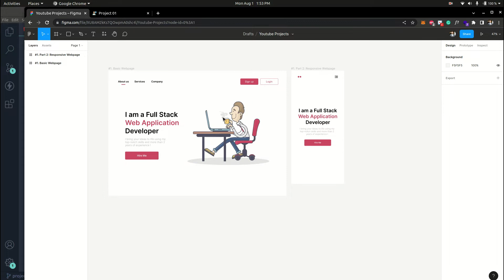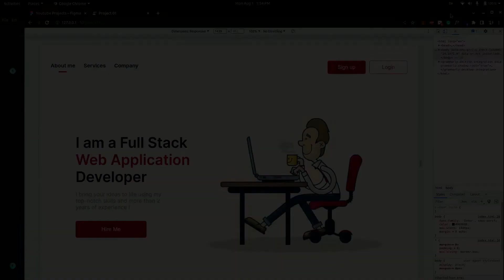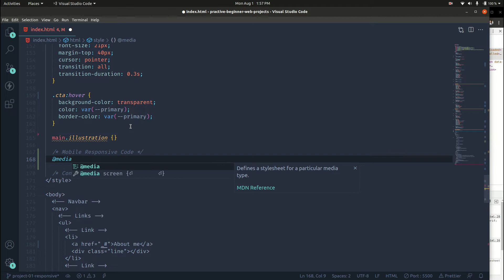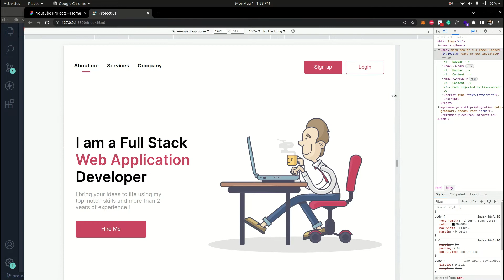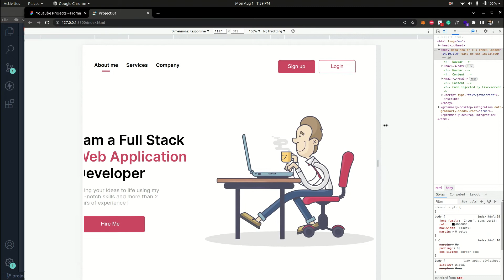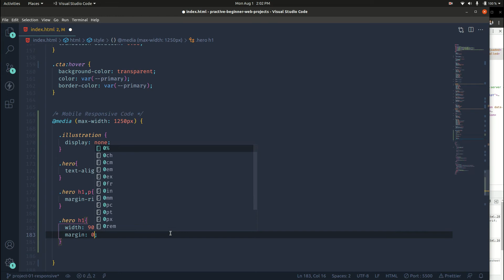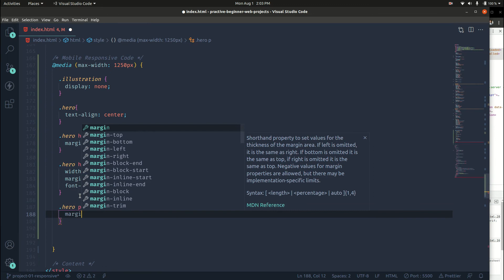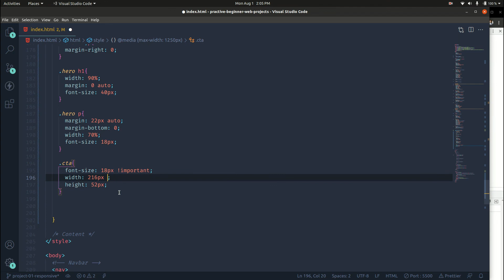Part #2 Build and Deploy Responsive Portfolio using HTML & CSS | # 2 - Tablet Responsive Screen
Project 1 Part #2 Responsive Portfolio Webpage using HTML & CSS | Urdu/Hindi | For Beginners | 2022

Previous Video (# 1 - Intro & Demo)
Next Video - Fully Responsive Screen)

Timecodes
00:00   - Intro
00:22   - Responsiveness & Media Queries
03:30   - Removing Illustration on Small Screen
04:38   - Making content responsive for medium screens